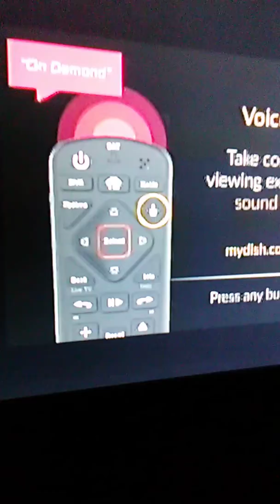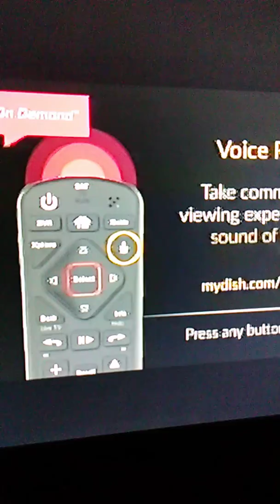Mirror Mirror on the wall residue